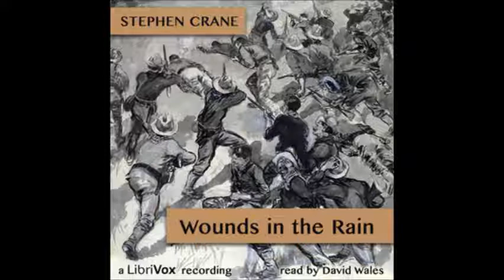Wounds in the Rain; War Stories by Stephen Crane - 13/19. This Majestic Lie, Part 1